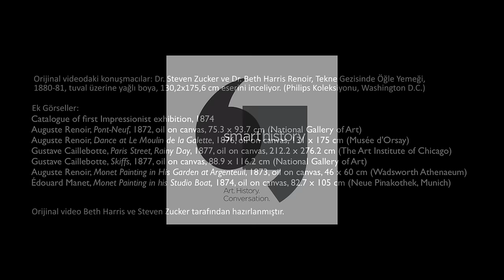Renoir'ın "Denizcilerin Kahvaltısı" İsimli Tablosu (Sanat Tarihi / 19. Yüzyıl Avrupası'nda Sanat)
Renoir, Luncheon of the Boating Party